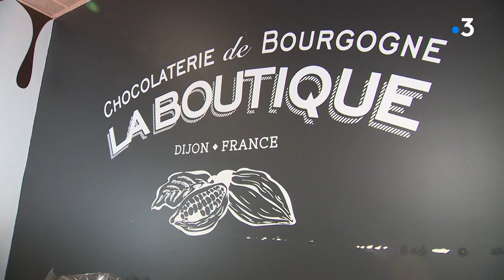Réouverture de la chocolaterie de Bourgogne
Presque un an jour pour jour après sa fermeture, le site de la Chocolaterie de Bourgogne renaît à nouveau ce jeudi 22 septembre. C'est l'affluence ! Des dizaines de personnes se sont pressées avant même l'ouverture annoncée à 10 heures ce matin.
Reportage de Tiphaine Pfeiffer et Romain Liboz

Intervenants :
Karine Logerot, salariée de la Chocolaterie des Ducs de Bourgogne
René Loquet, directeur de la Chocolaterie des Ducs de Bourgogne